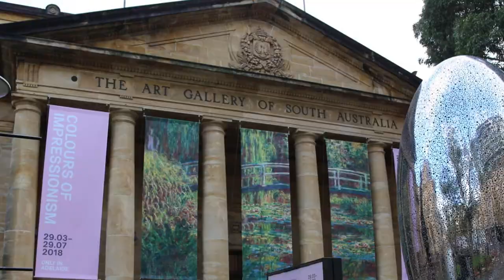Top 10 Places to Visit in Australia - Toursee Travel Video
Thanks to its impressive diversity and the truly wondrous sights, Australia has long been a favorite for Hollywood producers in search of great scenery, as well as thousands of tourists looking for the chance at travelling Australia. A road trip, walking tour, or backpacking across the Australian continent is by far one of the exciting things you can do in this lifetime, and here are some spots you simply must hit while you’re there.

1. Kangaroo Island
2. The Great Ocean Road
3. Fraser Island
4. Bondi Beach
5. Blue Mountains National Park
6. Sydney
7. Uluru-Kata Tjuta National Park
8. The Great Barrier Reef
9. Kakadu National Park
10. Adelaide

Adelaide is South Australia’s cosmopolitan coastal capital.

Kakadu is a fabulous historical site to visit, covered by ancient rock formations and has been the home of Aboriginals for over 40,000 years.

The Great Barrier Reef, the largest coral reef in the whole world, is a spectacular sight to see.

You can’t talk of Australia without mentioning Uluru, recognized everywhere in the world for its distinctive red hue.

We love exploring the wilderness, but when you’ve got as many stupendous cities in Australia, such as Sydney, you can’t just ignore them.

Less than 100 km from Sydney, we have the impressive Blue Mountains Park, thus named because of the notable blue haze (emanated by the numerous eucalyptus trees in the park) that encompasses the Three Sisters rock formation (the park’s most famous attraction) and adds to the mysticism of the place.

While you’re in Australia, it’d be a shame to miss the many beautiful beaches. Located just 15 minutes from Sydney, Bondi Beach boasts some of the most impressive blonde sand and electric blue water combos, which sets it amid the most popular beaches worldwide.

Located between Brisbane and Bundaberg, Fraser Island is a compelling adventure and is home of the Seventy Five Mile Beach, which is a must to see while travelling Australia.

The Great Ocean Road, interestingly enough, was built during the Great Depression to create jobs. Nowadays, it’s one of the most beloved tourist attractions, offering a wide array of great sights.

How have we come this far without once mentioning kangaroos? This great island off the Fleurieu Peninsula, allows you to see kangaroos hopping along the sand and sea lions and penguins in the waters. It’s also a great place to spot the infamous koalas, clinging to their eucalyptus trees. And if you get tired of furry beauties, you can take a trip to the Remarkable Rocks, a rock formation sculpted by the wind that is, how shall we put this, truly remarkable.

Welcome to Toursee Travel Vlog! We are excited that you are visiting our channel.

We love creating each travel video and sharing them with you! Each video features various top 10 beautiful destinations, world travel, and amazing places to go and visit.

We each love being a travel vlogger and giving you some travel inspiration!